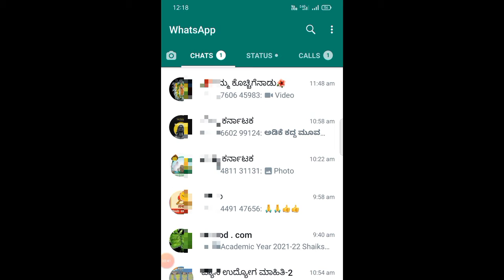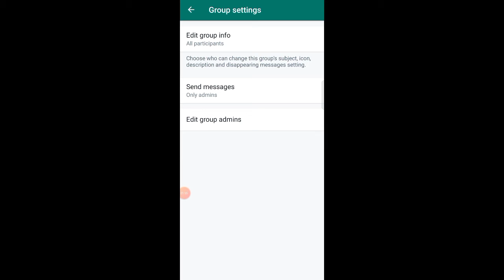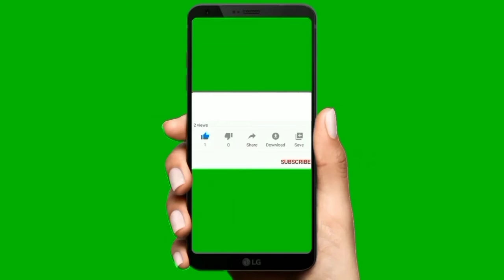How to manage group admins | How to change group admin settings in WhatsApp -Join new admin to group